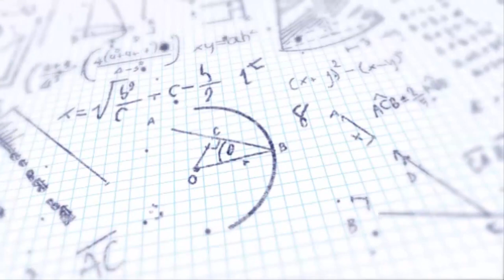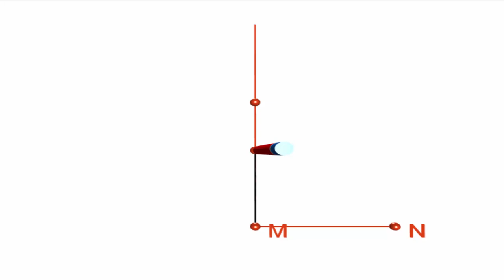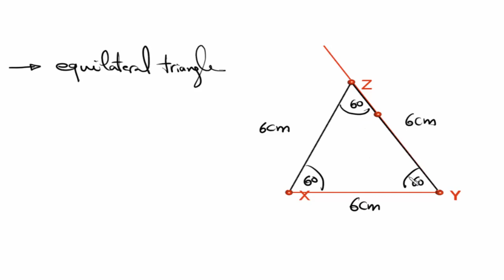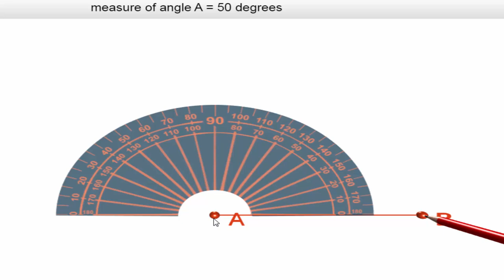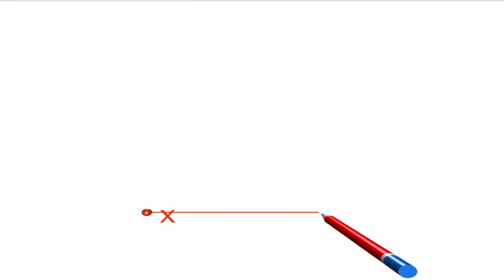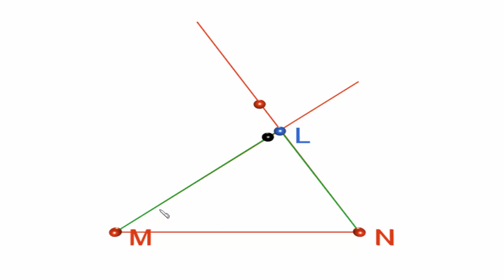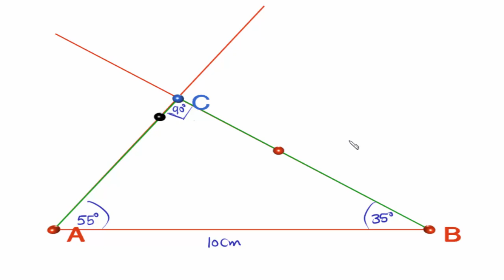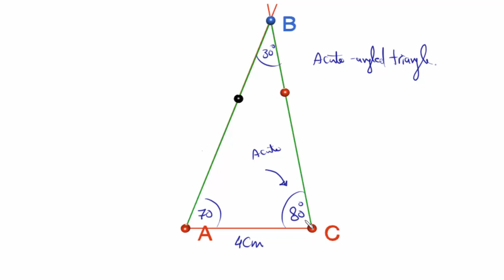Primary 4 \ grade 4- 1st term 9-The triangle(drawings). شرح ماث رابعه إبتدائى لغات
Lesson 3- The triangle drawings (exercises)